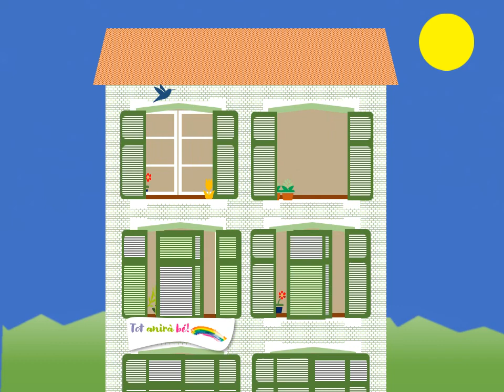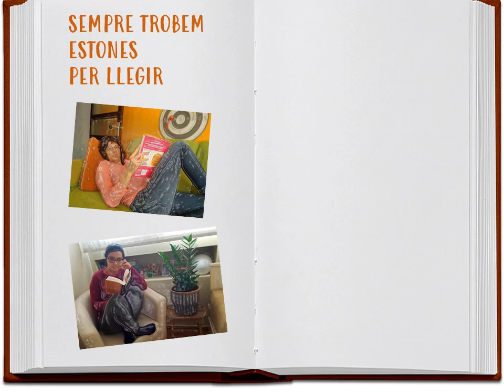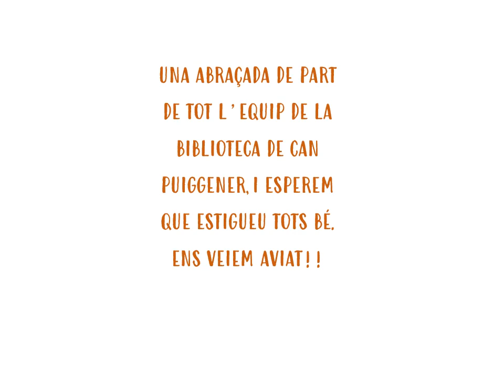Confinament Biblioteca Can Puiggener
La Marga, la Tània i la Cristina ensenyen als infants de Can Puiggener què estan fent durant aquests dies.